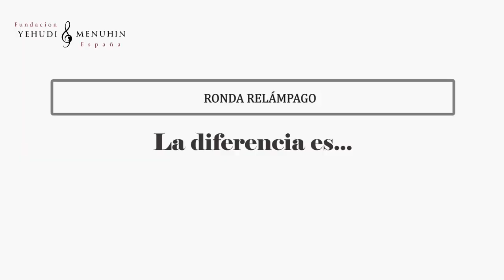Denilson Santana. Testimonios. 25 Aniversario FYME